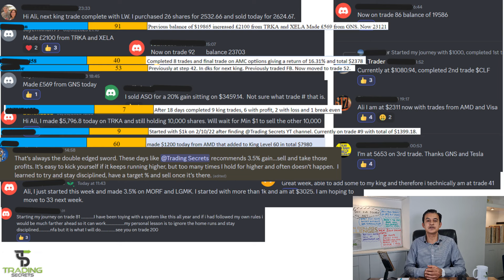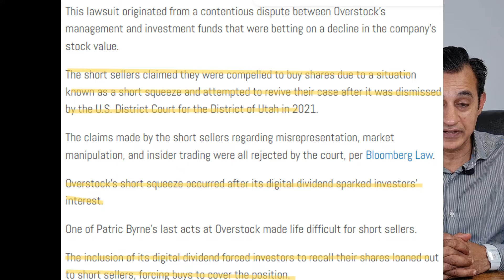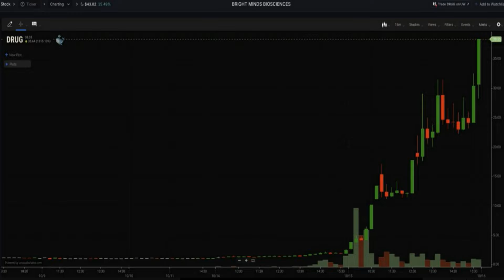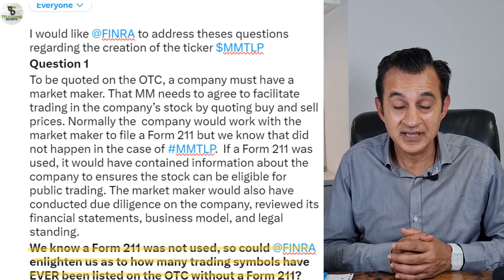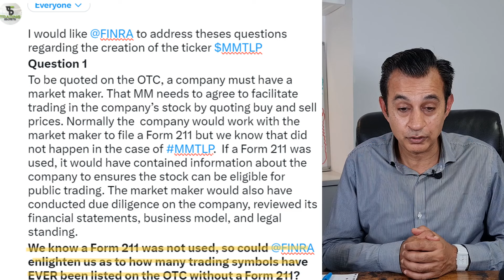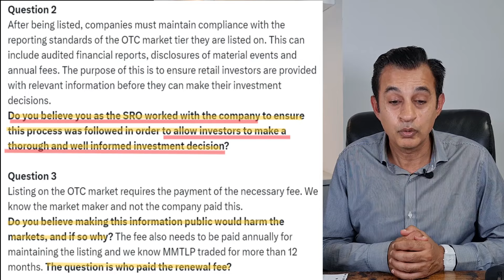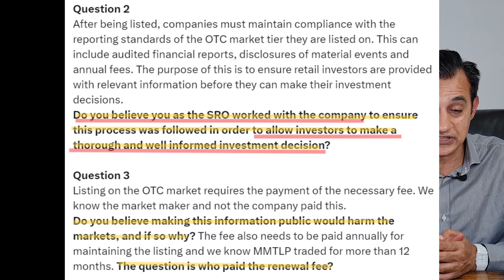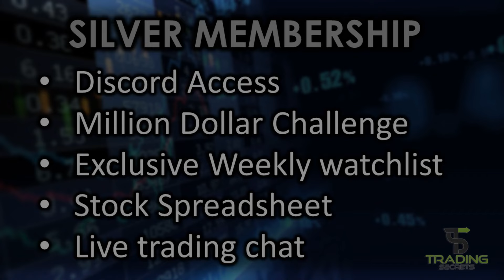STEC DRUG Are Squeeze Socks back and what's next? MMTLP 3 Deep Dive Qs for FINRA and the fudsters.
MMTLP 3 Deep Dive Questions for FINRA and the fudsters.
STEC DRUG Are Squeeze Socks back and what's next?

which will include membership of our Discord where we have a community of traders to help each other increase wealth. You will get access to our daily stock alerts in the pre market and also the weekly watchlist every Sunday before trading begins on Monday.
We have just added a $2000 upgrade to our discord where you can get live breaking stock news, FDA alerts, short interest, insider buying, dark pools and trending news from social media. This could potentially help you make a decision to buy or sell a stock.
In our Discord we cover due diligence for all stocks and share market news, and also have an education channel. We will also share exclusive catalysts from the Biopharma Website including FDA News are also shared. SLNO and BNOX are two examples where upcoming catalysts were shared before they both went up between 400-500%.
You can also ask questions, receive trading tips, have your portfolio reviewed as well as get access to our successful Million Dollar Challenge.
There are 3 levels to choose from starting from less than $9 per month. For further details and to join please visit:

Get free shares worth up to £100 and get the ability to trade in the pre market with Trading 212. you can also invest in fractional shares.